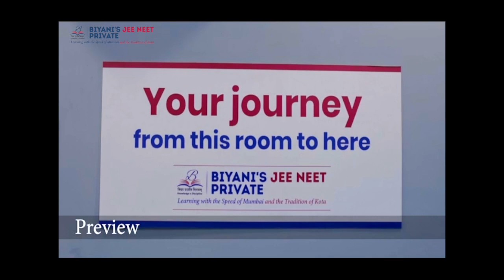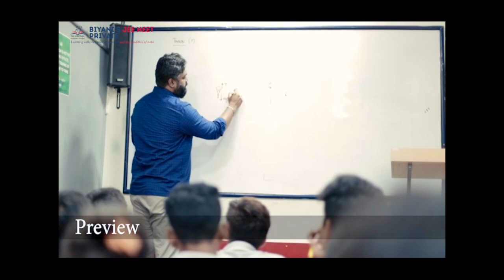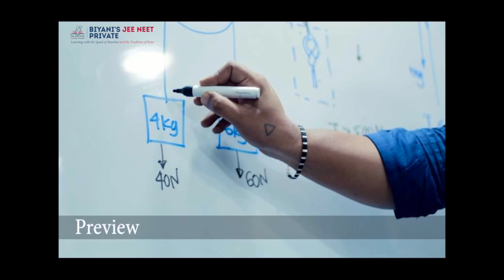BJNP I CLASS ROOM AND OFFICE TOUR